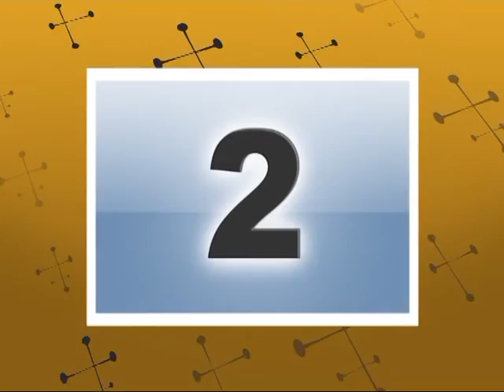EMY WINE HOUSE -TRANSFORMAÇÃO quando era bebezinha até hoje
AMY WINEHOUSE BEFORE AND AFTER DRUGS
Amy Jade Winehouse (Londres, 14 de setembro de 1983 - Londres, 23 de julho de 2011[1]) foi uma cantora e compositora britânica. Ingressou na carreira musical em 2003, lançando seu primeiro single "Stronger Than Me". A canção alcançou a 71ª posição na UK Singles Chart.[2] O single foi produzido para promover seu primeiro álbum de estúdio, Frank, lançado em 20 de outubro de 2003. Seu segundo single, "Take the Box", foi lançado em 12 de janeiro de 2004 e alcançou boas posições nas tabelas musicais, assim como "In My Bed"[3], terceiro single da cantora. Meses depois, lançou seu quarto single intitulado "You Sent Me Flying", ficando em 60º lugar na UK Singles Chart.[4] Para assim terminar seus trabalhos com o álbum Frank, Winehouse lançou mais dois singles:TV LINE ABC radiolineabc.com